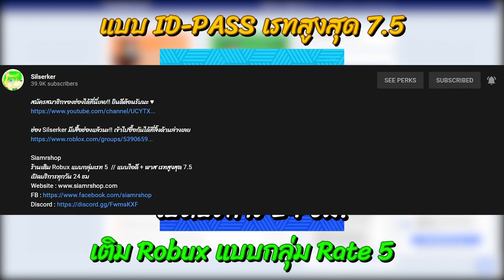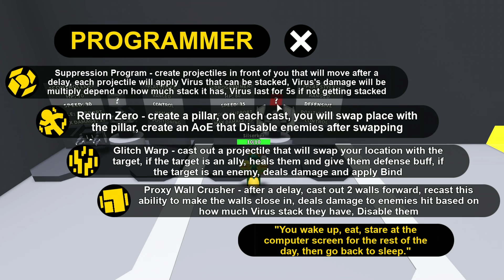ROBLOX | CRITICAL STRIKE - Rework Programmer & Phantom จะโหดขนาดไหนไปดูกัน + อัปเดตอื่นๆ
Programmer กับ Phantom ได้รับการ Rework ใหม่แล้วนะครับ สไตล์การเล่นค่อนข้างเปลี่ยนไปมากเลย และยังมีอัปเดตอื่นๆอีกด้วยนะ

RPGshop
ร้านเติม Robux แบบกลุ่มเรท 5